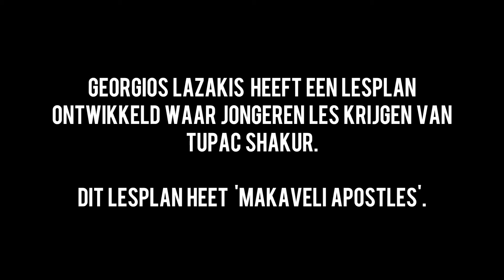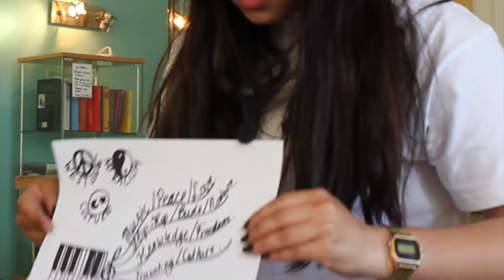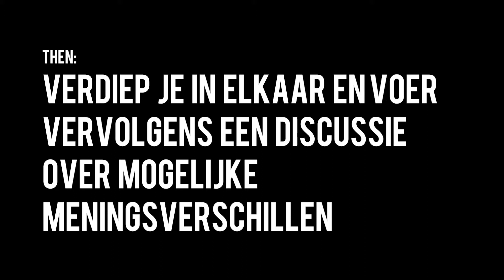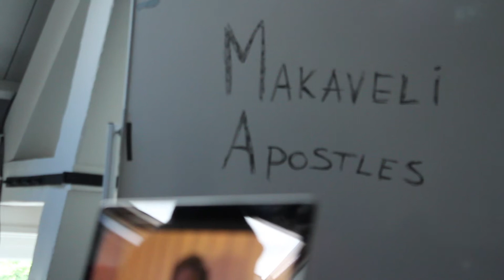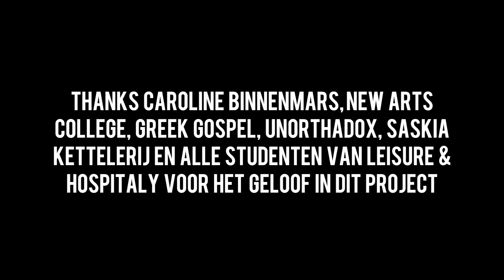Mini-docu Makaveli Apostles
Tijdens 'Makaveli Apostles' worden taboes verbroken en wordt er gediscussieerd over belangrijke huidige zaken van deze tijd. Met onderling respect en gelijkwaardigheid als basis.

Jongeren durven uit te spreken dat ze ‘regulier’ onderwijs niet zo interessant vinden, sommige van hen vinden zichzelf namelijk niet in de hedendaagse maatschappij passen. Scholen die creatieve opleidingen aanbieden geven deze jongeren de kans om muziek / theater / beeldende kunst te combineren met basisvakken zoals bijvoorbeeld Nederlands, Engels & Rekenen. Door deze manier van onderwijs ontdekken ze nieuwe methodes om te leren.

Dit was een idee voor een onderwijsmethode van Tupac Amaru Shakur, beter bekend als 2Pac of Makaveli, uitgelicht in een interview in 1988. Voor veel jongeren is 2Pac een icoon. Wat veel jongeren niet weten is het volgende; Makaveli stelde voor om de jeugd op basisscholen de basis aan te leren en vervolgens, op het voortgezet- en beroepsonderwijs, specifieke onderwerpen te behandelen die jongeren beter voor zouden bereiden op een toekomstige baan of het leven. We leven nu in een tijd waar dit steeds meer toegepast wordt d.m.v. workshops op scholen (25 jaar later!!!).

2Pac werd in 1996 doodgeschoten en is inmiddels een legende. Aangezien Georgios een nummer heeft gemaakt met The Outlawz (de groep van 2Pac) heeft hij daarbij een specifiek project ontwikkeld vernoemd naar hetzelfde nummer 'Makaveli Apostles' met The Outlawz. Georgios Lazakis zet met dit project het werk van 2Pac voort.

Makaveli Apostles is 1 van de lesplannen voor School Of Heart Knocks, de toekomstige, groene school van Georgios Lazakis.